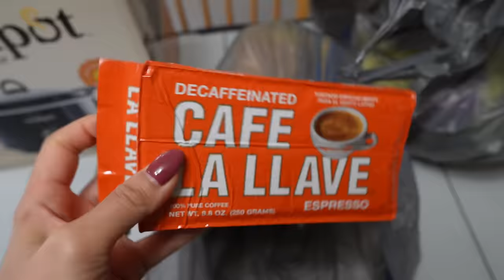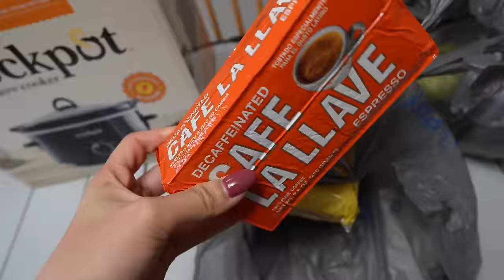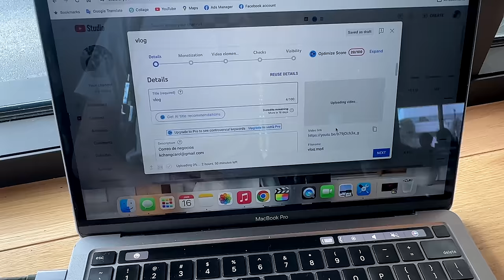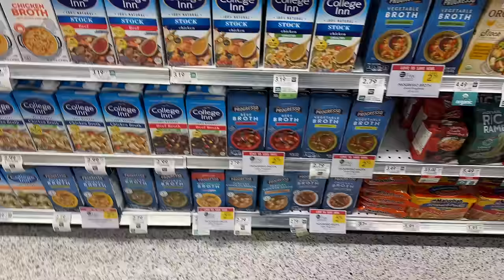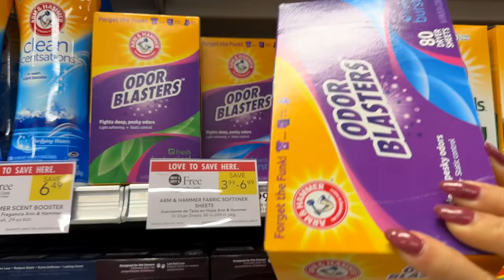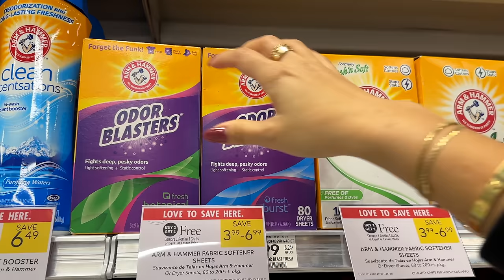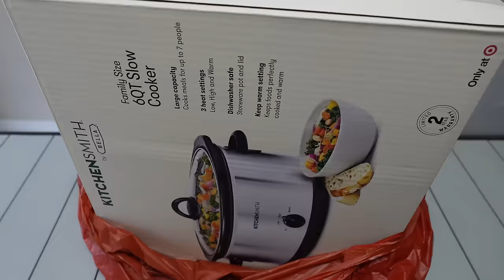Mi Preocupación Si Quedo Embarazada + De Nuevo Sin Carro + Pintamos Con La Pintura Equivocada